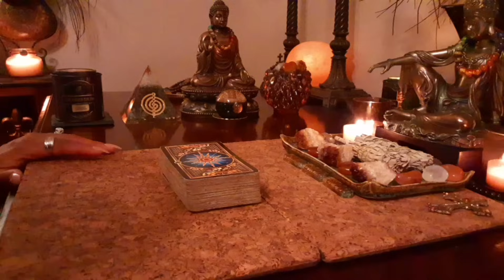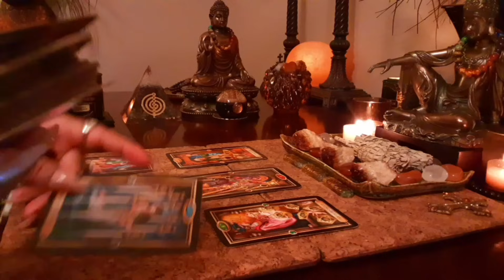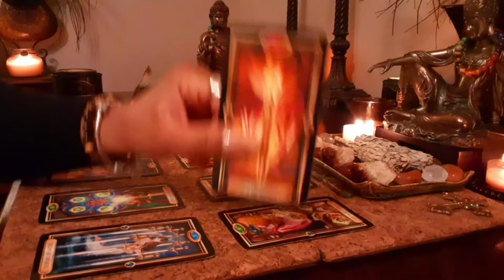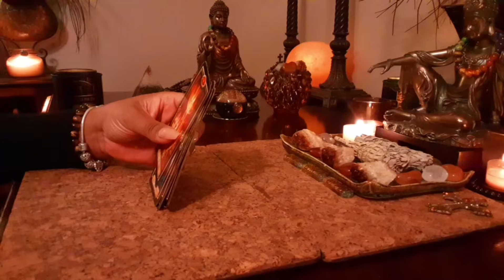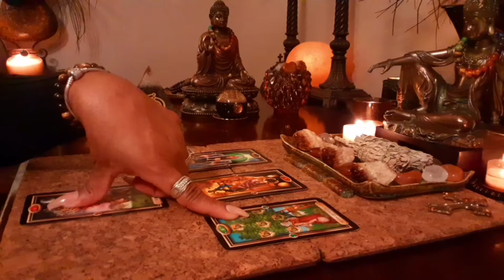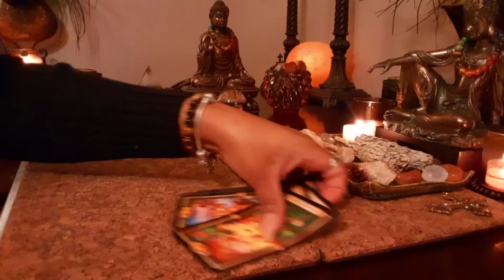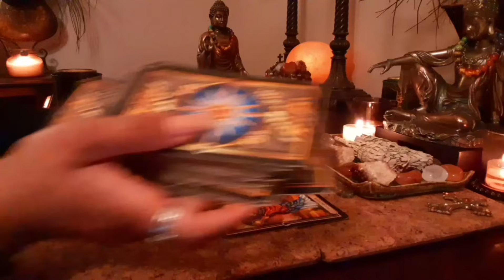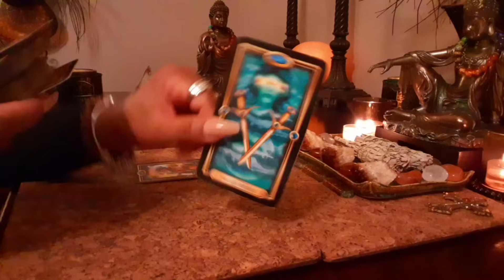⚜ Blac Chyna - Fights for Joint Custody and Chid Support from Tyga (Tarot Reading)